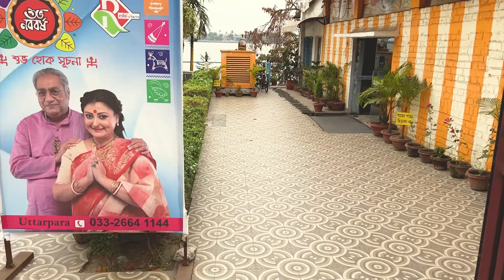Drink with Sovonjit - Animesh | Introducing Tathagata Das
Another episode of the series of videos to introduce the content creators of Bong Bong Entertainment and their life journeys.

We are happy to introduce Tathagata Das, an Award Winning Director and Editor and the a prolific content creator of Bong Bong Entertainment. He is most popular for his short films like - Probahohin, Bibaho Barshiki, Kendrum and Bipanan. Together with Koushik he created the Two Fools Production and created Kabita'r Opare, Story Kutir and Beyong Poetry Web Series of Bong Bong Entertainment. Let's hear his journey today.